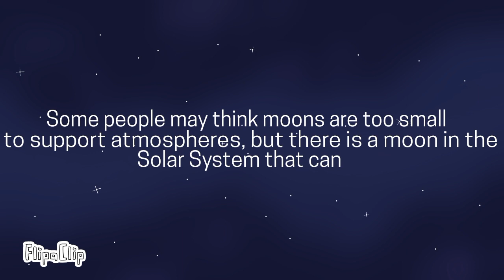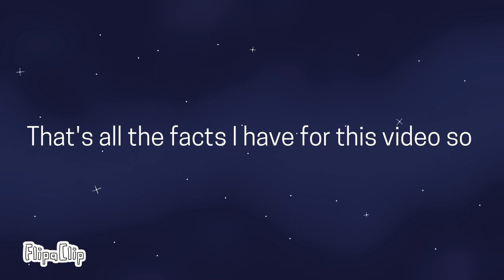The moon with an atmosphere!